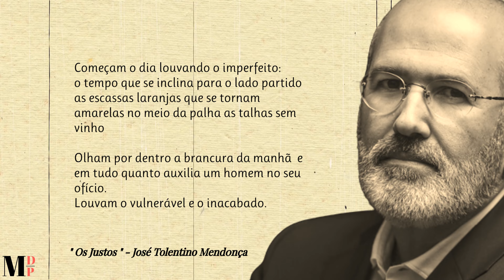Os Justos | Poema de José Tolentino de Mendonça com narração de Mundo Dos Poemas